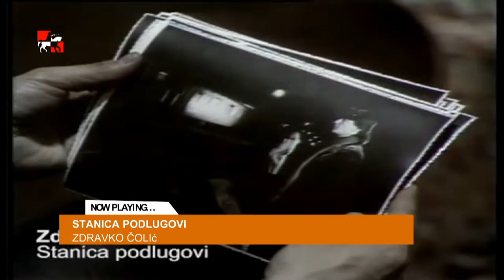Radio Televizija Banovina - UŽIVO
Radio Televizija Banovina